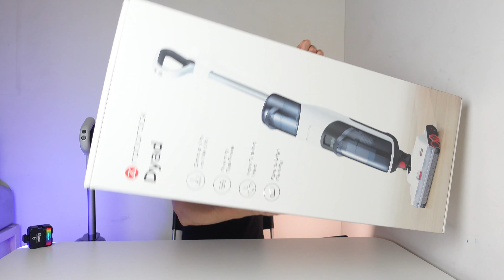ROBOROCK DYAD rivoluzionerà il modo di pulire la vostra casa!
1:15 CONFEZIONE VENDITA
2:50 BASE RICARICA
3:30 RULLI
5:15 PULSANTI
5:50 RUMOROSITA'
7:10 SERBATOIO
8:02 PROVE PULIZIA
9:00 MODALITA'
10:55 AUTOPULIZIA RULLI

Amazon Prime gratis
Music Unlimited gratis